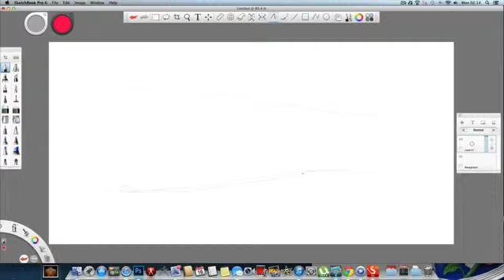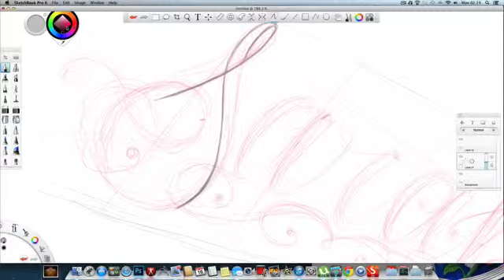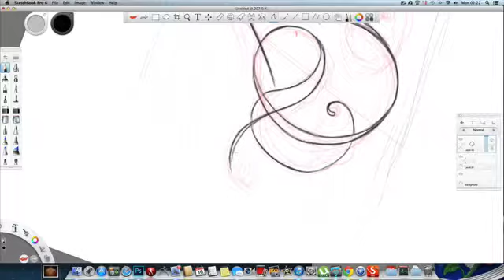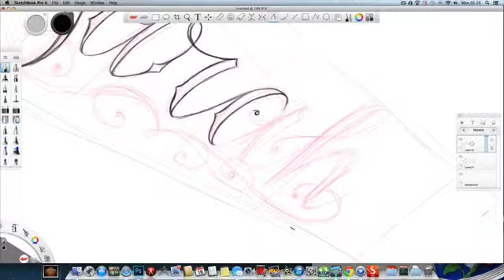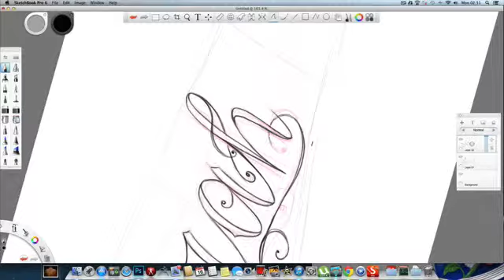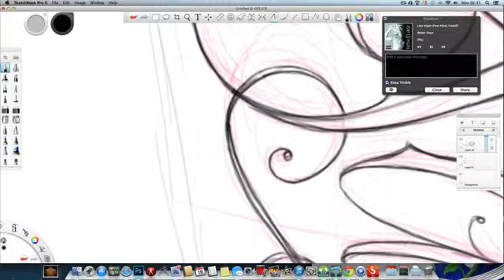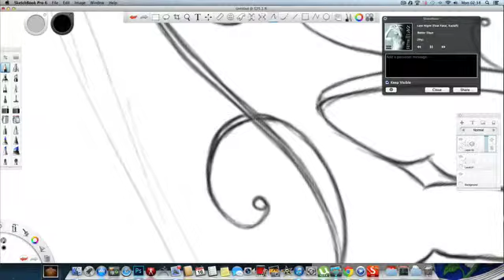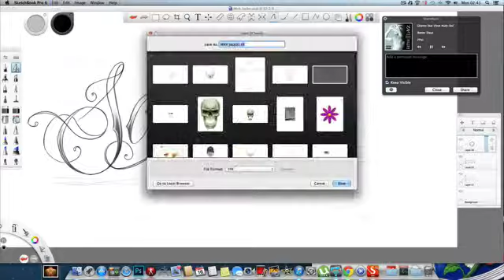custom script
'Sarah' doodled up, 30 mins timescaled to fit on here